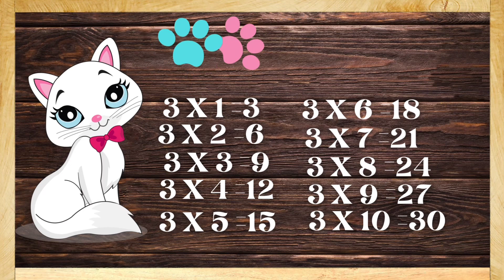Learn multiplication Table of 3| 3x1=3| Table with voice| Study| Student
@Shalinizworld Follow her for Fashion trends and many more